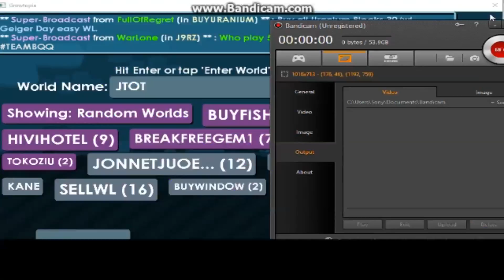Giveaway Are Rised So Subs now